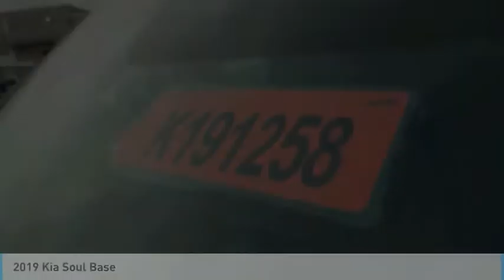2019 Kia Soul Martin Honda Kia Mazda K191258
2019 Kia Soul Base

Don't miss this 2019 Kia. Make a great choice today with this must-have hatchback. Learn more about this hatchback by contacting the dealership today and own it today.